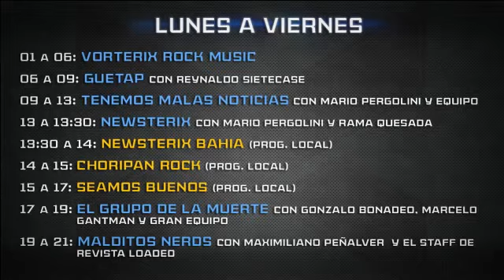Lucia Tacchetti en Maldición es Lunes